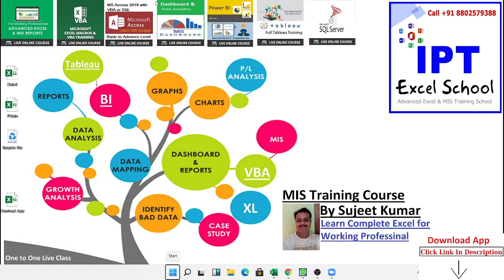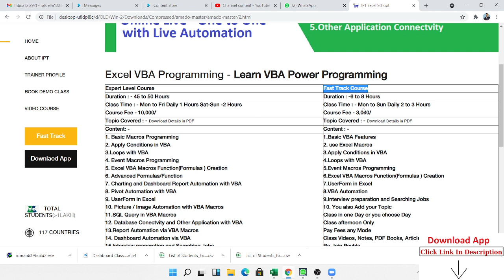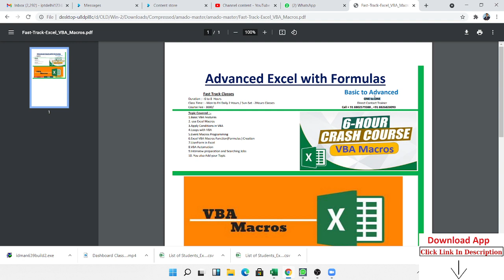Fast Track Course - VBA Macros Power Programming